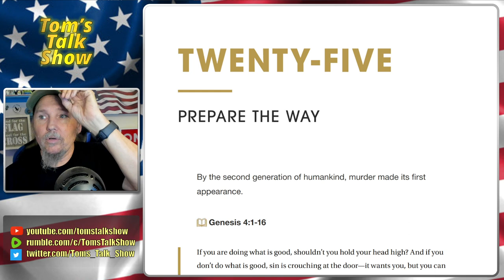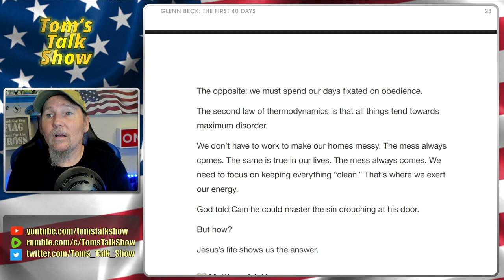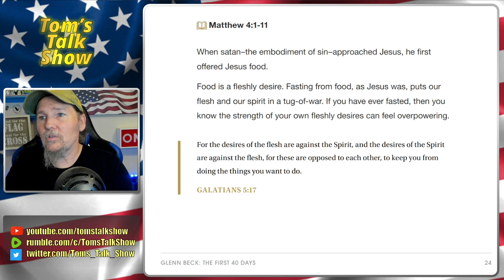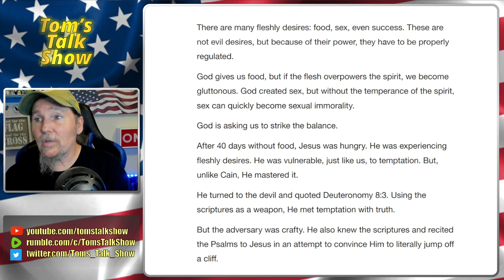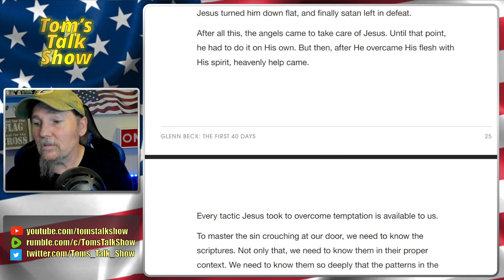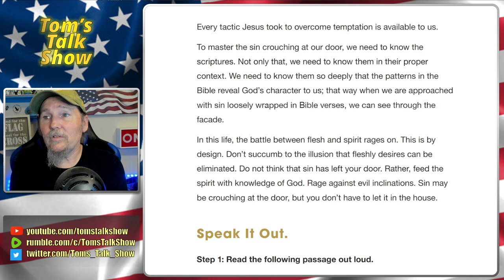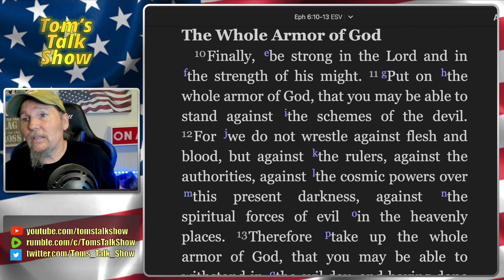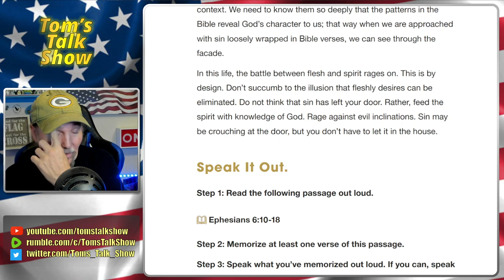Glenn Beck 40 Days Study 25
0 - SHARE THE VIDEO!